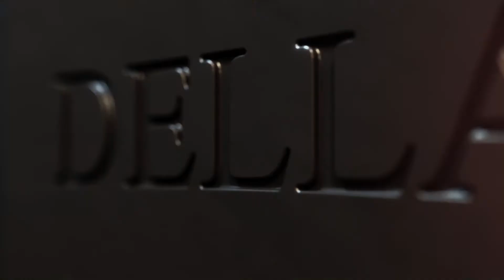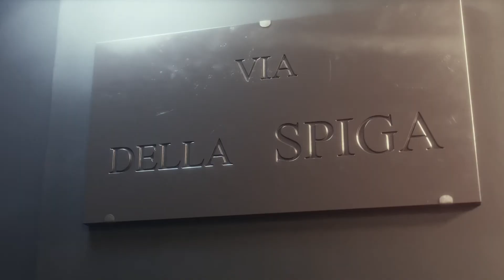HENGE | Spiga34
Henge has moved its Home and has created a whole new space, in the centre of Milan's Quadrilatero, just steps away from where it celebrated Milan and Design Week for 7 incredible years. Just a few steps away, to express with full force what, through evolution, consistent curiosity and experimentation, the Brand needs to say, in order to continue to break the mould and be wonderfully divergent. The new Home is called S34, a space that allows you to immerse yourself and delve into the personality and creative eclecticism that has been a hallmark of Henge's journey over the years. An augmented surface that merges architecture and product in one breath. Three levels of light, form, matter and function.